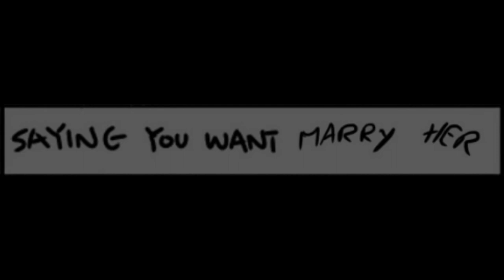(Month of Lurve 2020) Not Doing Hurtful Things to Your Waifu FINALE (Fluttershy)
This is going to be my LAST ONE for Not Doing Hurtful Things to Your Waifu PERIOD! I will COMPLETELY STOP doing these comic dubs FOR GOOD! So PLEASE DO NOT ask me to do more of these comic dubs!

Special thanks to MuseScript for voicing Fluttershy (and Rarity) in this.

Agent0Fluffy as Narrator